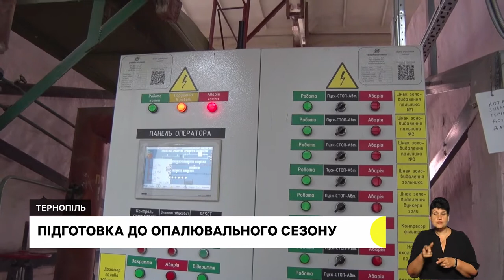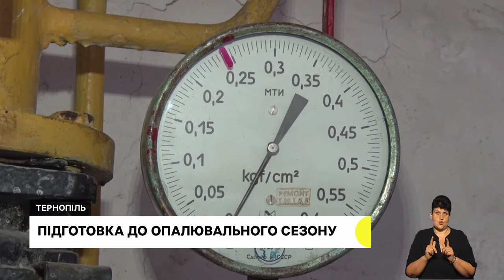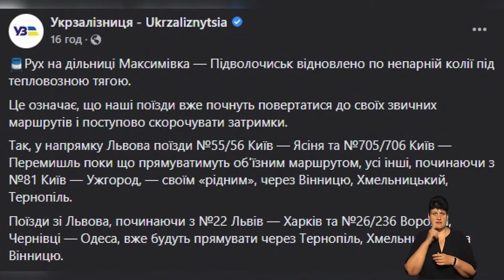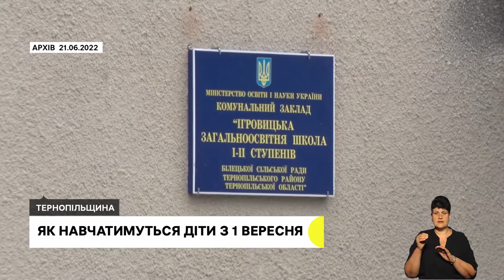ПРИЗОВ НА ВІЙСЬКОВУ СЛУЖБУ З 1 ВЕРЕСНЯ, ПІДГОТОВКА ДО ОПАЛЮВАЛЬНОГО СЕЗОНУ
В обласній військовій адміністрації розповіли, як відбуватиметься призовна кампанія на Тернопільщина.
Усі 43 котельні в Тернополі готові до початку опалювального сезону. Якщо не буде газу, то деякі з них зможуть працювати на альтернативних видах палива.
Сирий підвал дитсадка перетворили на укриття, а шкільний тир став бомбосховищем. У Почапинцях Підгороднянської громади готові приймати дітей з 1 вересня